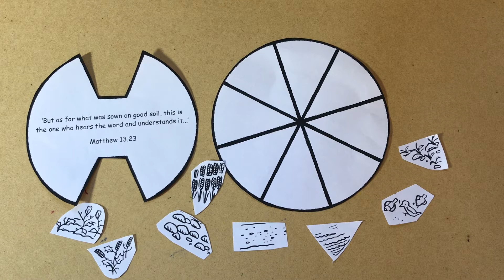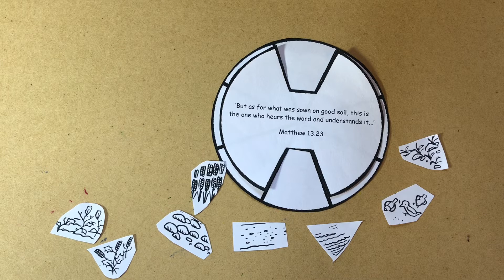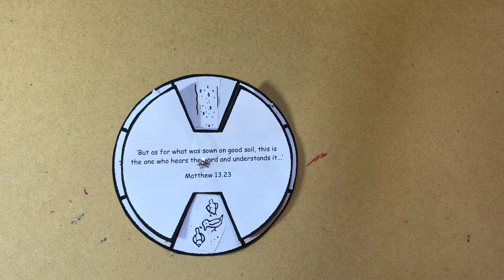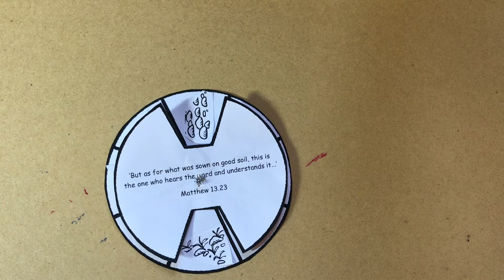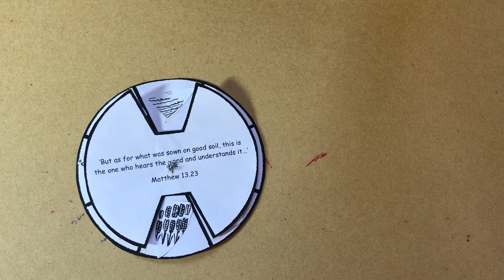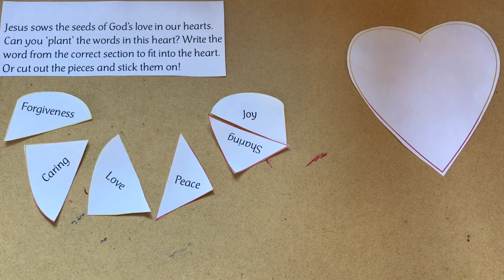The parable of the sower . Trinity 5 Children’s church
Activities and story based on Matthew 13:1-9,18-23
Resources to interact with the video.
Story
Lots of small figures for the crowd, Jesus, and a boat
A sower seeds and different types of soil could be a picture
Story wheel template
Heart cut out
Prayer time teddy and led candle
Some Ideas fro the video are from Roots for Churches ltd.